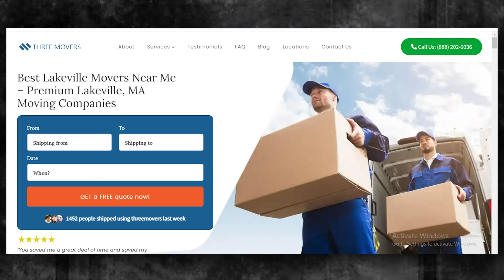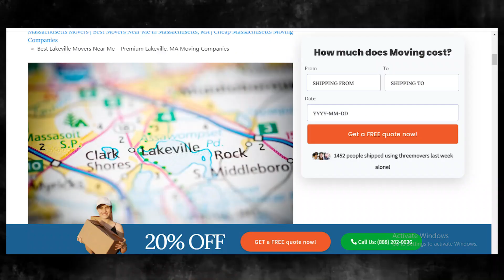Lakeville's Reliable Moving Company | Affordable Lakeville Moving Solutions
Welcome to Lakeville's Reliable Moving Company, your go-to source for expert moving professionals in Lakeville, Massachussets! 🚚 Whether you're relocating within the city or moving to a new destination, our team of dedicated movers is here to make your moving experience smooth, stress-free, and efficient.

🌐 About Lakeville's Reliable Moving Company:
At Lakeville's Reliable Moving Company, we take pride in being the trusted choice for residents and businesses in Lakeville, Massachussets, and surrounding areas. With years of experience in the moving industry, our skilled professionals are committed to providing top-notch moving services tailored to your specific needs.

👷‍♂️ Expert Lakeville Moving Professionals:
Our team consists of highly trained and experienced moving professionals who are experts in handling all aspects of the moving process. From packing and loading to transportation and unloading, we ensure the utmost care and attention to detail throughout the entire journey. Trust us to handle your belongings with the same care we would our own.

🏠 Local and Long-Distance Moving:
Whether you're making a local move within Lakeville or embarking on a long-distance relocation, Lakeville's Reliable Moving Company has you covered. Our comprehensive moving services are designed to meet the unique requirements of each customer, ensuring a seamless transition to your new home or office.

📦 Benefits of Hiring Movers:

Time Efficiency: Our efficient and experienced team can complete the moving process in a fraction of the time it might take if you were to do it yourself.

Safety and Security: We prioritize the safety of your belongings. Our professional packing and handling techniques ensure that your items arrive at their destination in the same condition they left.

Stress-Free Experience: Moving can be a stressful experience, but with Lakeville's Reliable Moving Company, you can relax and let our experts handle the heavy lifting. Focus on settling into your new space while we take care of the logistics.

Customized Services: We offer a range of services, including packing, loading, transportation, unloading, and even unpacking. Choose the services that best fit your needs and budget.

📍 Location: Lakeville, Massachussets:
Our headquarters are conveniently located in Lakeville, Massachussets, allowing us to serve the local community and surrounding areas with ease. Whether you're moving within Lakeville or to a neighboring town, our team is ready to assist you.